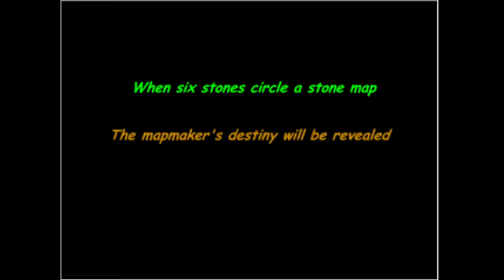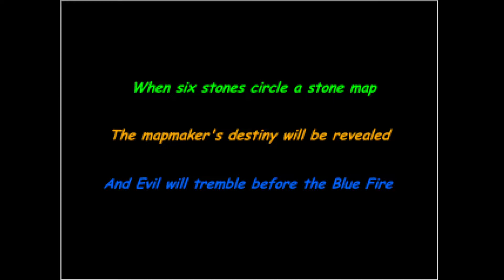BIONICLE Paracosmos | Part 1 | Pretty Boring So Far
I start working on BIONICLE Paracosmos. I here this fan game is pretty frustrating, so I might get stuck.